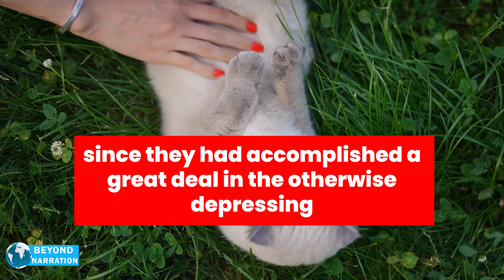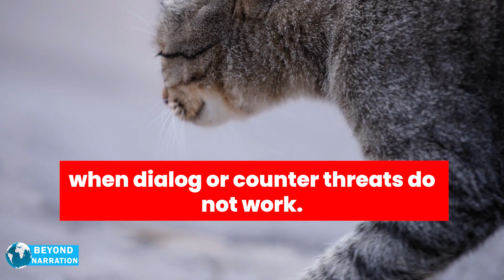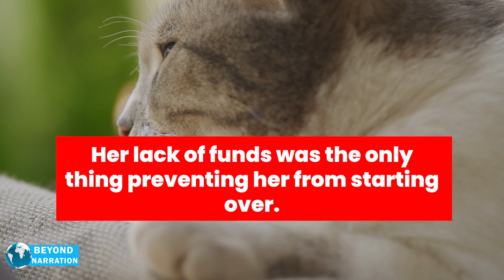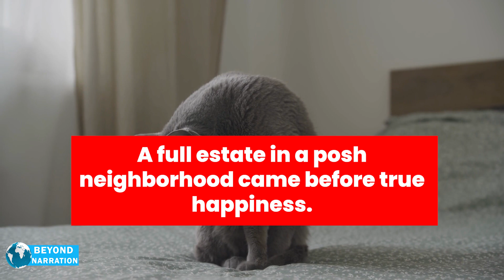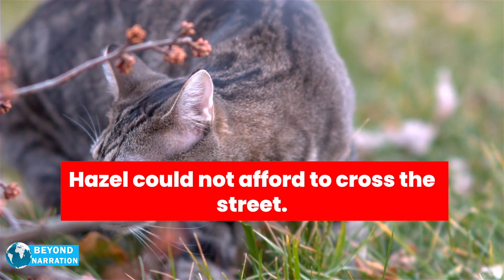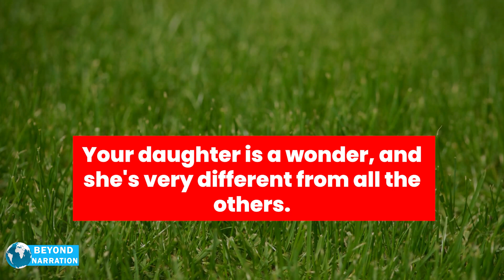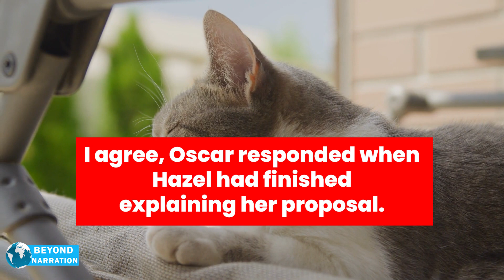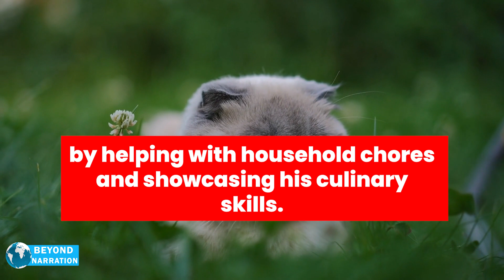My Ex-Con Babysitter’s Amazing Act Of Courage He Fought Off A Burglar Who Tried To Kidnap MyDaughter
In this video, we share the story of my ex-con babysitter who fought off a burglar who tried to kidnap my daughter. His amazing act of courage saved us all and shows the importance of having a good babysitter!

If you're worried about the safety of your children, then you need to watch this video. My ex-con babysitter fought off a burglar who was trying to kidnap my daughter. His actions showed us all the importance of having a good babysitter in case of a emergency. By learning about this story, you can make sure you and your children are safe no matter what.